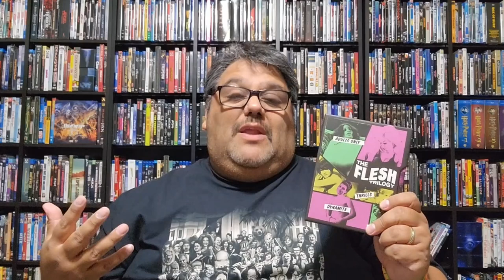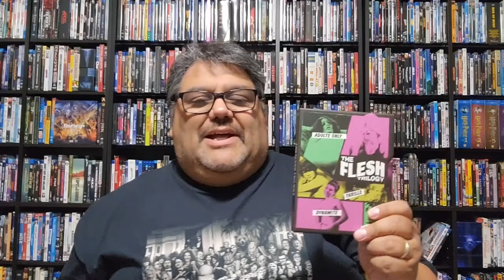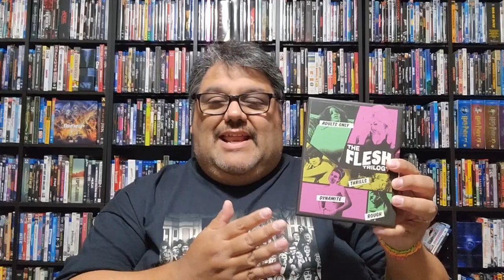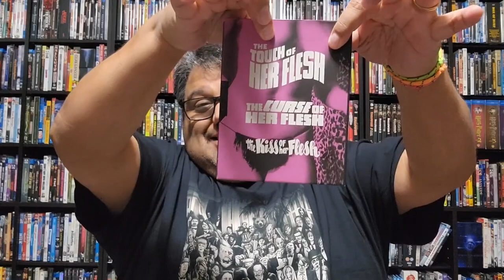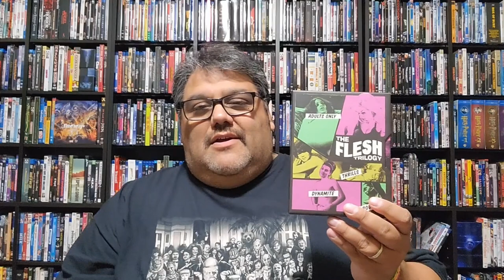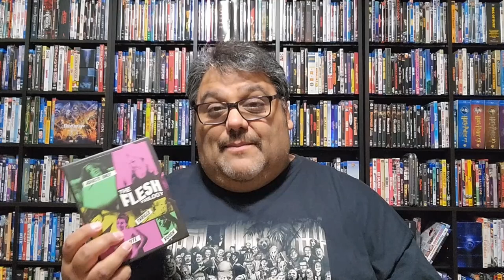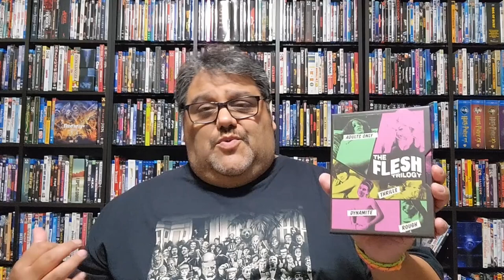TODAY'S AWESOME BLU-RAY PURCHASE #124 - Michael Finlay's The Flesh Trilogy (1967, '68)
Unboxing this new special edition release of a classic sexploitation series released by Vinegar Syndrome.